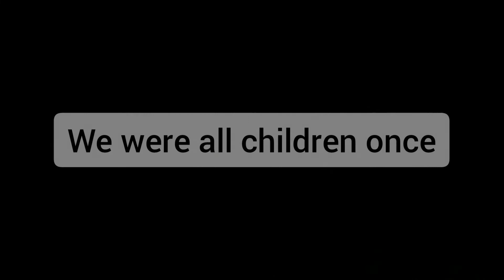Friends carry me safely over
This is the 4th in the series of  pastel drawings on corrugated cardboard , that's an entire box saved from being thrown away and turned into something different

music